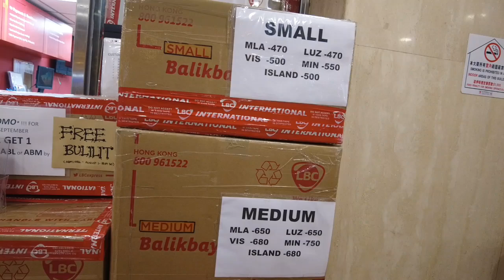NAPAG UTUSAN LANG NI KUMANDER NG PANLINIS NG MUKAHA SA HONG KONG PA TALAGA